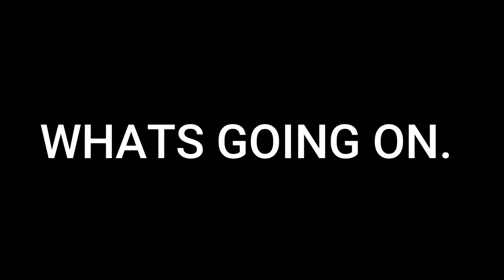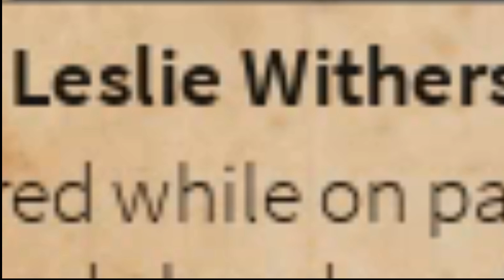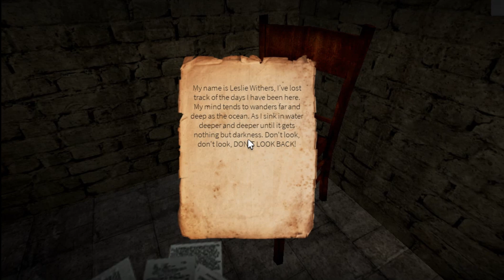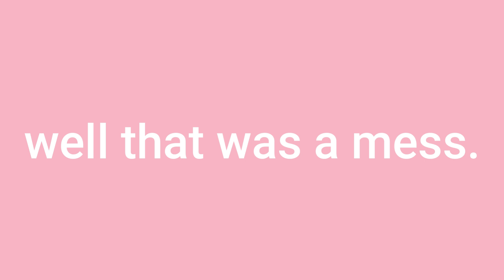This SCARY Roblox Game Is TERRIFYING... DEAD SILENCE (Gameplay)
dead silence on Roblox is too terrifying for my liking. Too scary lol. Also sorry for the delay in upload! LA has been such a crazy but fun mess to get involved in BAHAHA. Alright, see you my Martines sooner than you think! Luv you babeh!